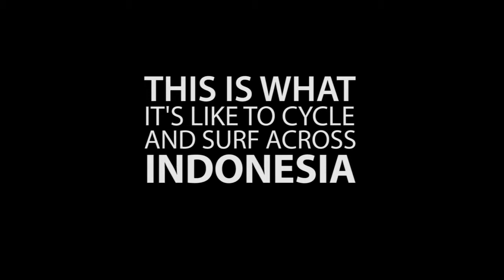eat.sleep.surf - Cycling and Surfing across indonesia 2800km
Teaser trailer for a documentary being released mid 2010. Features Rian Cope and Dylan Brayshaw, two young bodyboarders and cyclists whom travel across indonesia by bicycle. Starting the trip in North Sumatra they cycle the entire South-West coastline across Sumatra, through Java and onto Bali. Some 2800km's

They Island hop  between Similue, Nias and the Mentawai Island Chain to find some of the best waves of there lives.